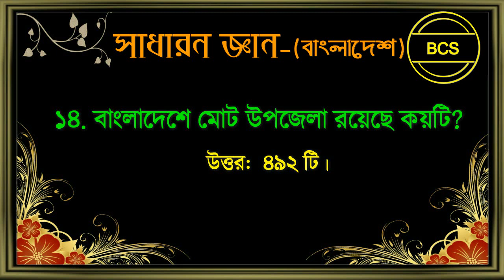বাছাই করা গুরুত্বপূর্ণ 50 টি সাধারণ জ্ঞান।Primary Exam Preparation।প্রাইমারি প্রস্তুতি।সাধারণ জ্ঞান।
আমি এখানে আলোচনা করেছি- প্রাইমারি প্রস্তুতির জন্য বাছাই করা গুরুত্বপূর্ণ 50 টি সাধারণ জ্ঞানের প্রশ্ন ও উত্তর নিয়ে।আশা করি ভিডিওটা আপনাদের অনেক উপকারে আসবে।আমাদের ভিডিও গুলো ভালো লাগলে লাইক দিন এবং সাবস্কাইব করুন [ধন্যবাদ]।
I have discussed here - 50 important general knowledge questions and answers to choose from for primary preparation. We hope you find the video useful.